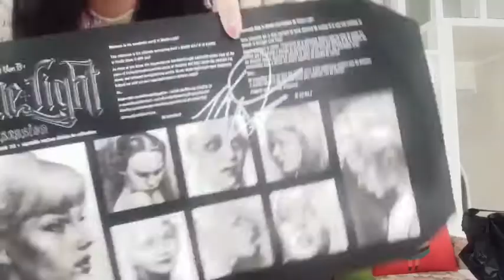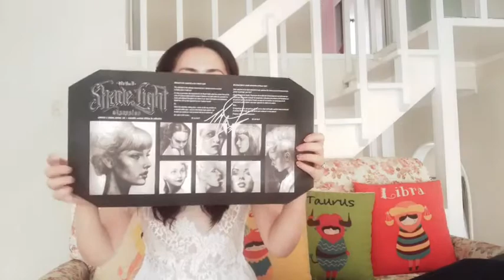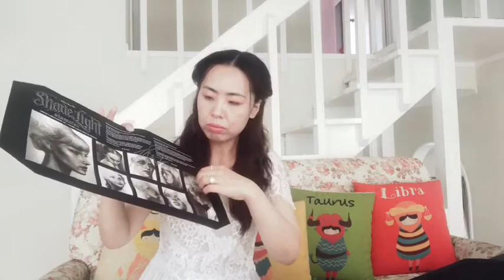二月化妆品开箱视频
The Shade + Light Obsession Collector’s Edition Contour Set by Kat Von D